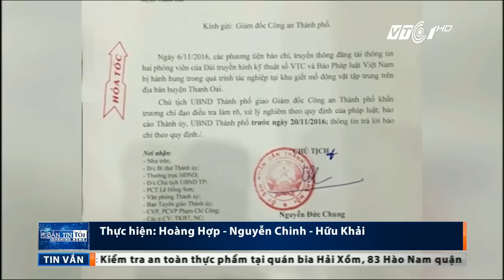Làm nghiêm vụ đánh phóng viên VTC ở Thanh Oai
VTC | Chủ tịch UBND TP Hà Nội giao Giám đốc Công an Thành phố khẩn trương chỉ đạo điều tra làm rõ, xử lý nghiêm vụ phóng viên kênh truyền hình VTC1 bị hành hung khi tác nghiệp.